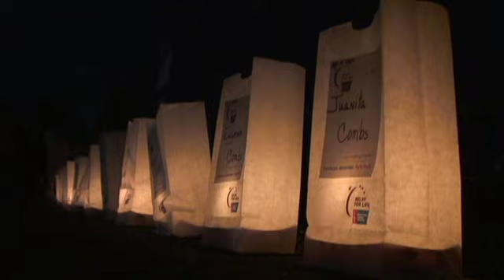Relay for Life 2012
Enjoy footage from Hampshire County's Relay For Life event, held Saturday, June 16, at Hampshire High School's football field.